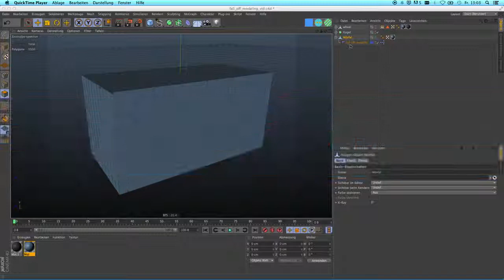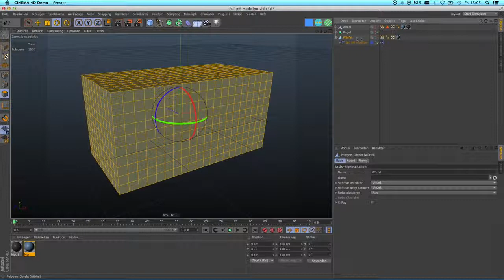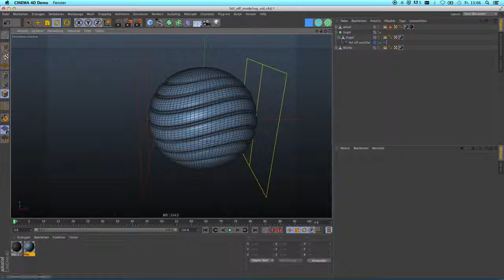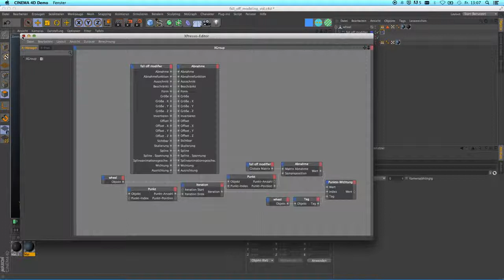Free C4D Fall Off Modeling Tutorial Xpresso Rig like Modo HD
This is a quick Tutorial for my free Cinema 4D Fall-Off-Modeling Xpresso-Rig like in Modo. The Examples are not the best because i have not so much time to make a really good tutorial for this. But if you like and you have better Ideas to use this, you can download this Setup for free here: